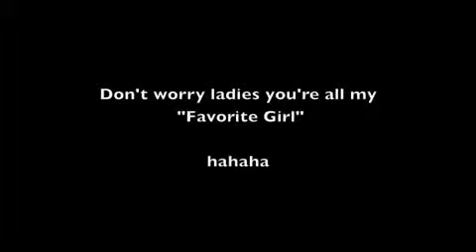Favorite Girl- For Taylor Swift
Favorite Girl- Justin Bieber sang a song for Taylor Swift!! Cute!!!